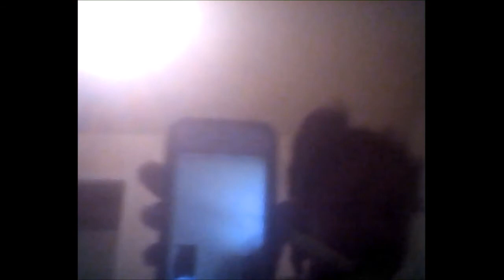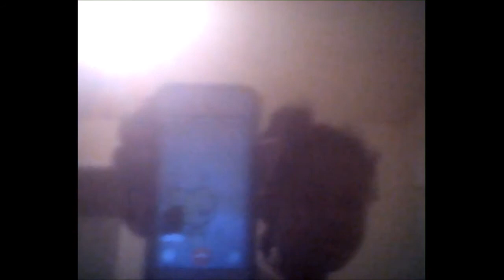CALLING HASBRO P1 - I WAS SO SPOOKED!